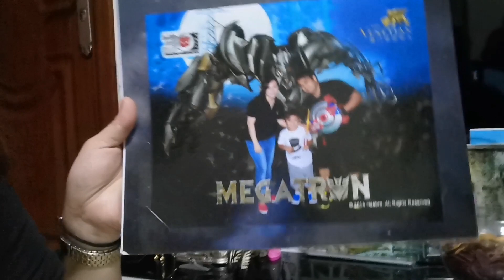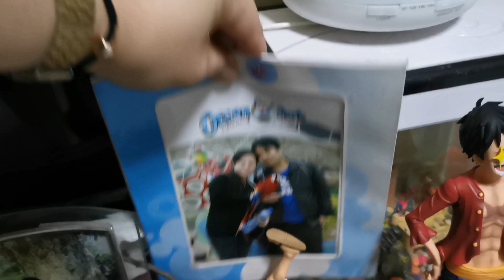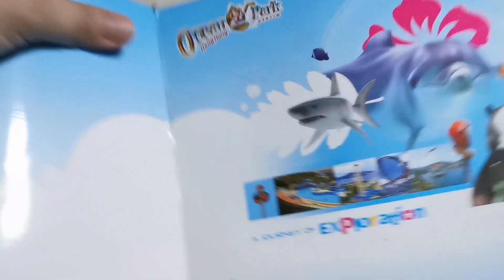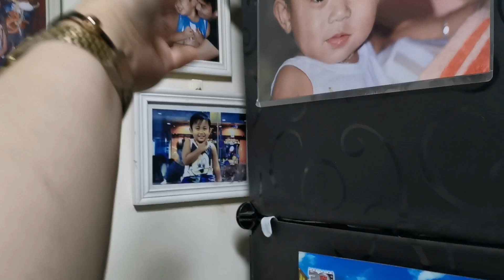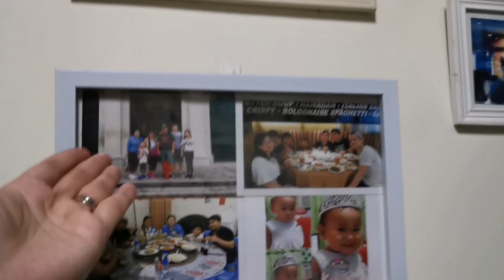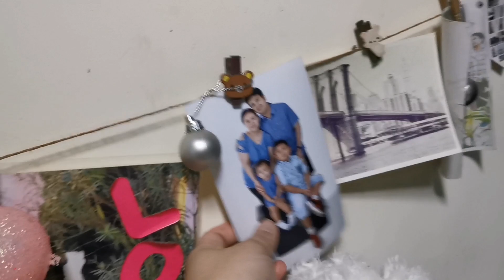MAGKANO BA BAHAY NAMIN DITO SA MACAU? MGA LITRATO | REF TOUR | TARA KARAOKE TAYO 2020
My Son Kehan YT Channel

Camera Used: Canon G7x / Sony RX100